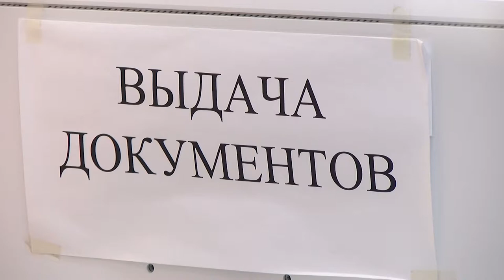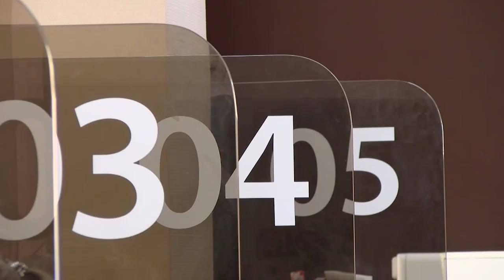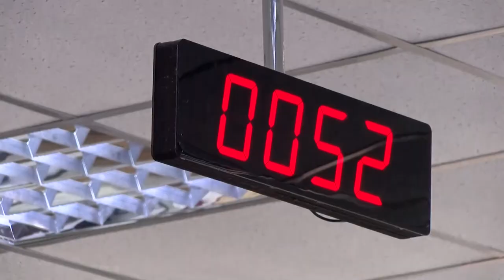Почему произошёл сбой в работе МФЦ?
Пару месяцев назад саровчане начали жаловаться на сбои в работе Многофункционального центра. Почему возникли проблемы, саровским журналистам рассказала руководитель МФЦ по Нижегородской области.